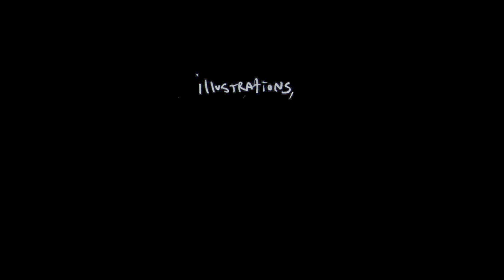Foreign Funk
feeling foreign foreign funk leinad sivad